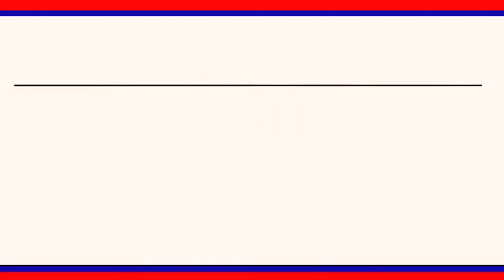ఖమ్మం జిల్లా పర్యటనకు వచ్చిన భారతీయ జనతాపార్టీ అధ్యక్షులు బండి సంజయ్ కి ఘన స్వాగతం |LRT NEWS